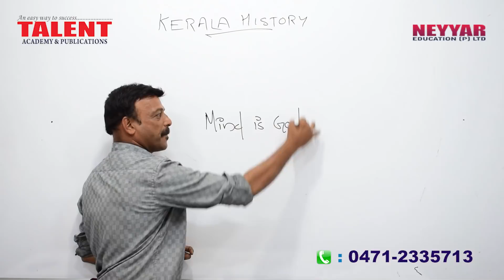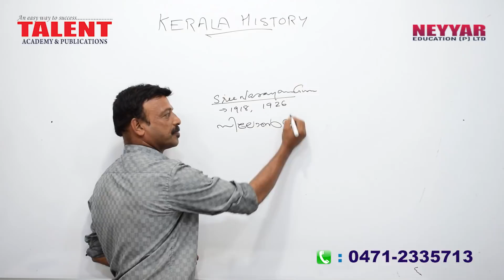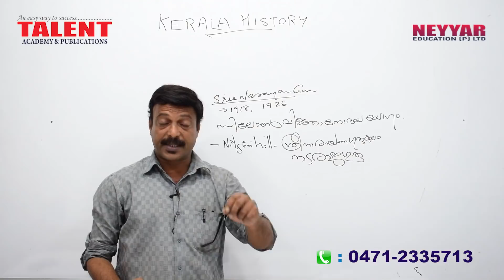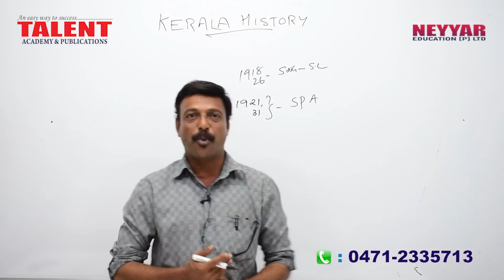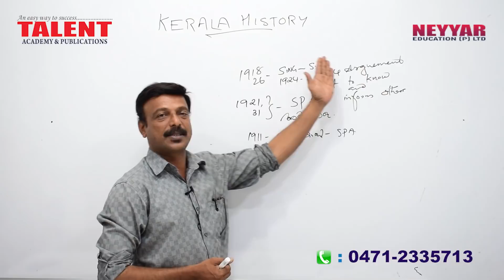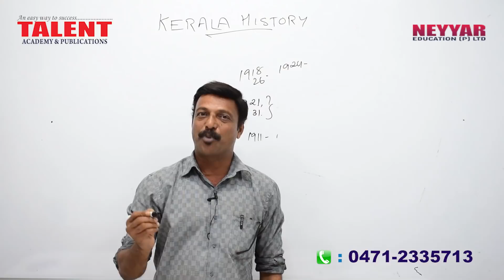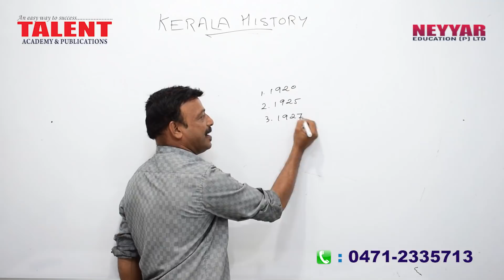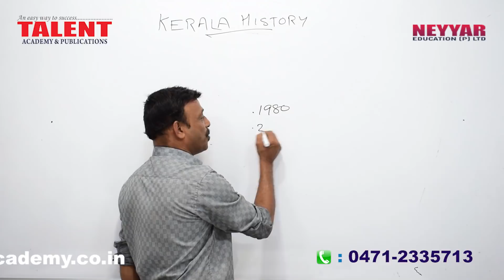KERALA PSC | Degree Level | Secretariat Assistant | HISTORY | EXPECTED QUESTIONS- 2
In This Video You will find out the expected Questions for Upcoming Secretariat Assistant keralaPSC Exams

 TALENT ACADEMY SECRETARIAT ASSISTANT Special  Current Affairs വെറും  20 രൂപയ്ക്ക് നിങ്ങൾക്ക് സ്വന്തമാക്കാം